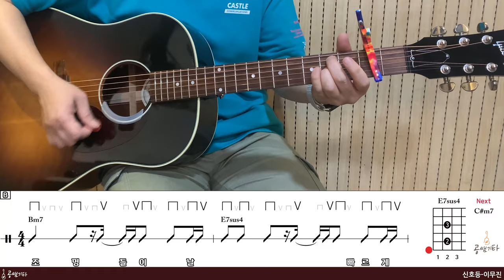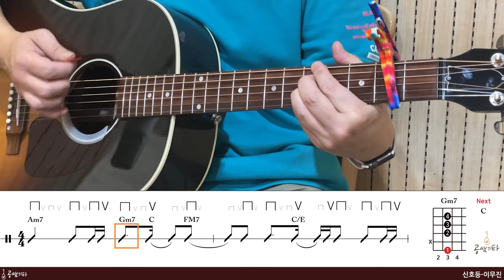'신호등-이무진' Tutorial[강의 l Acoustic Guitar Cover l 통기타 레슨]